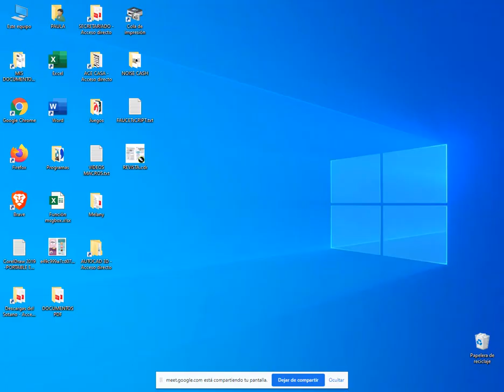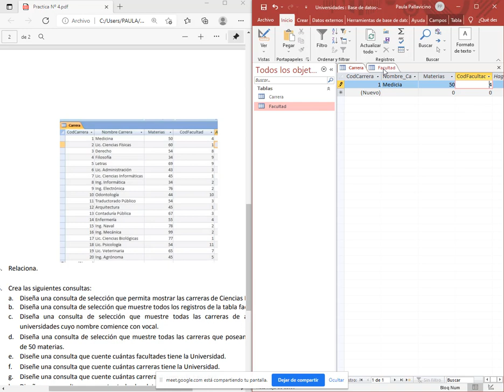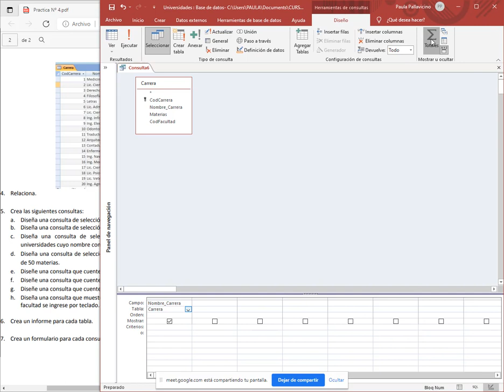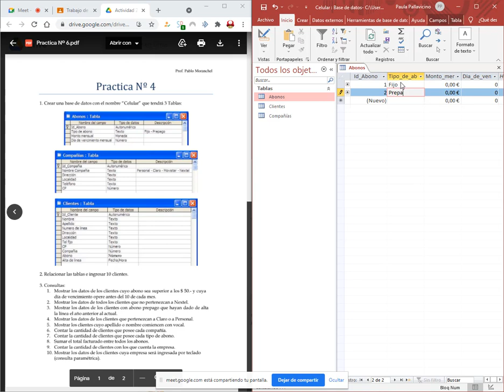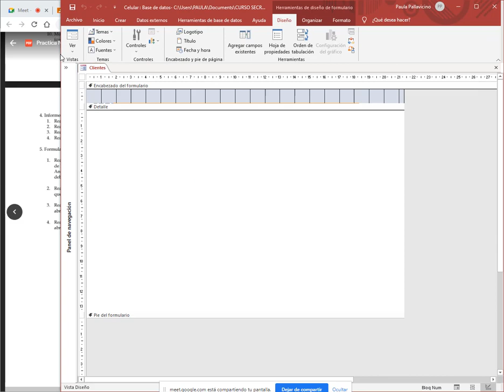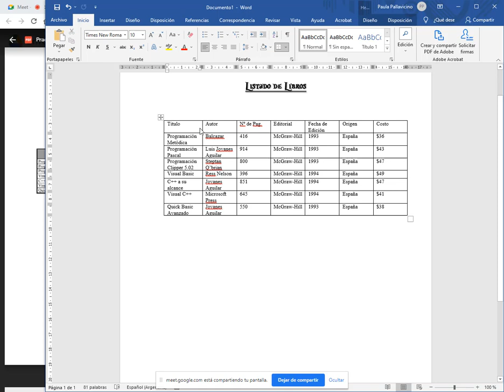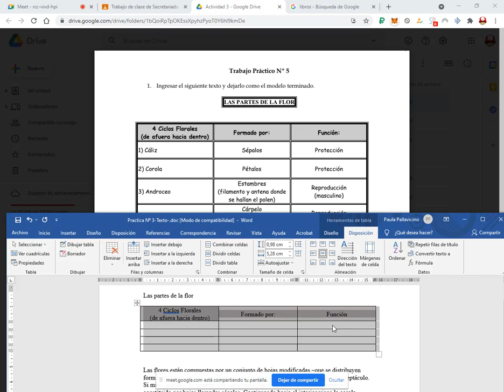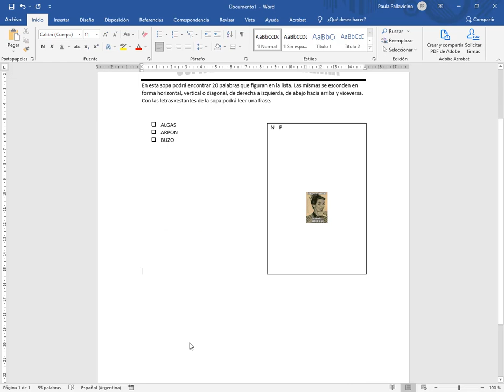Módulo 2 - Clase 2